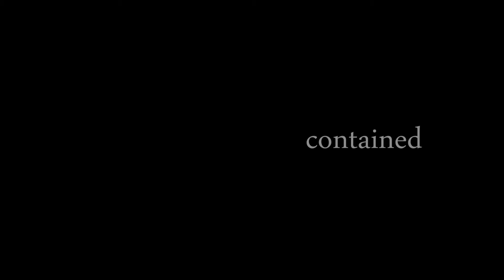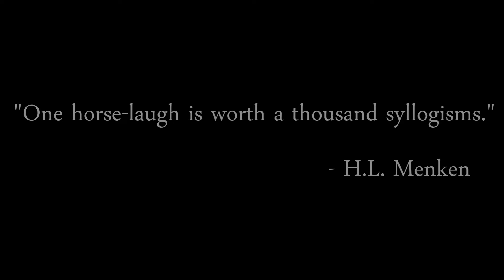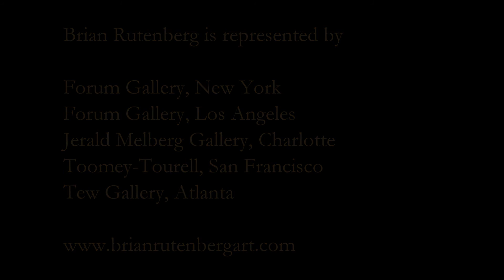Brian Rutenberg Studio Visit 30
Episdode 30 in an ongoing series inside the artist's NYC studio. Here Brian talks about misplaced priorities, containment and painting, and takes aim at people who say "I could do that".